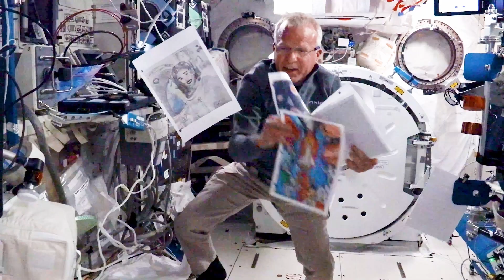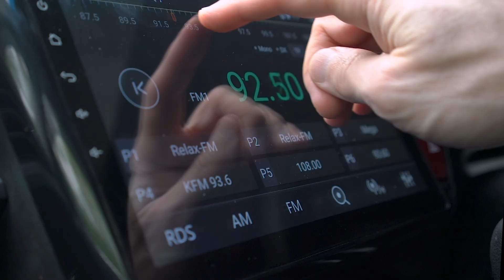Amateur Radio in Space | Living in Space Educational Content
Have you ever wondered what it's like living and working on the International Space Station (ISS)? 🚀 Join us on an out-of-this-world journey as we explore the daily life of astronaut John Shoffner in space! From eating in mircogravity to conducting groundbreaking research, this video provides a fascinating insight into living and working in space. Get ready to be inspired by the incredible resourcefulness and innovation of space explorers. Whether you're a student with a curiosity about space or just fascinated by how astronauts live, this educational video is sure to transport you to new heights. 🌌